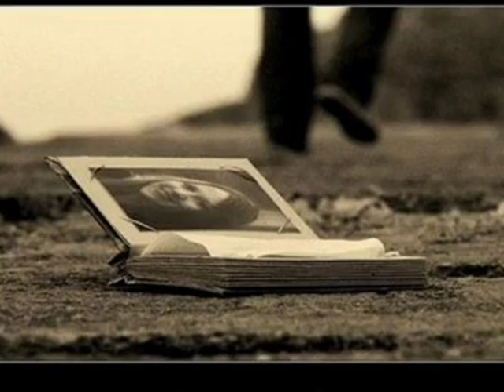Yıldız Tilbe - yar (1996)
Eskimeyen duygusal bir parça